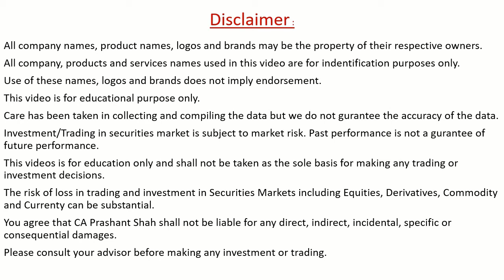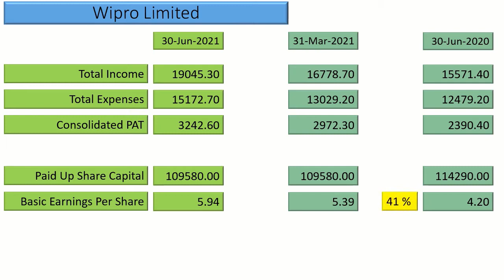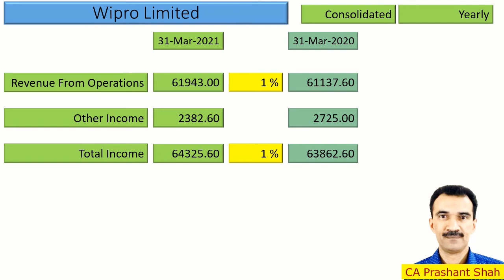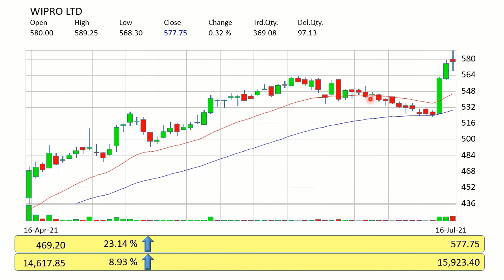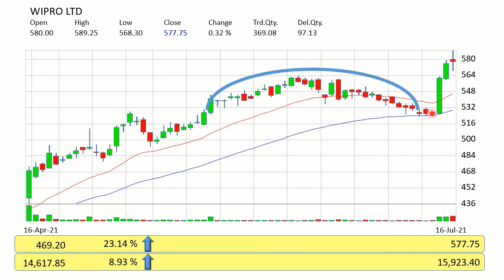Wipro Results and Technical Analysis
Chart Pattern in Wipro.